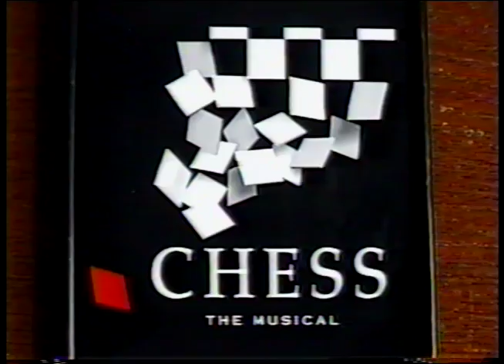59 - "One Night In Bangkok" by Murray Head (My 100 Favorite Songs of the 1980s) - Weird Paul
"ONE NIGHT IN BANGKOK" by Murray Head is the fifty-ninth in my new series - MY 100 FAVORITE SONGS OF THE 1980s.